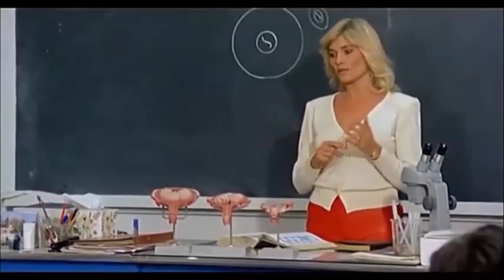Джанет Агрен (красивые девушки и женщины)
В клипе использована шуточная песня Александра Хегая "Если муж оказался вдруг", переделка известной песни В. Высоцкого.

Подборка "Красивые девушки и женщины" на моём канале на Дзен